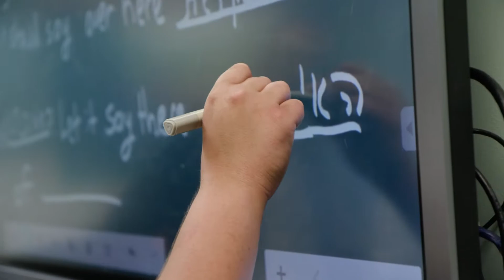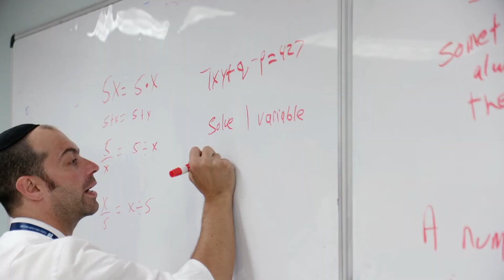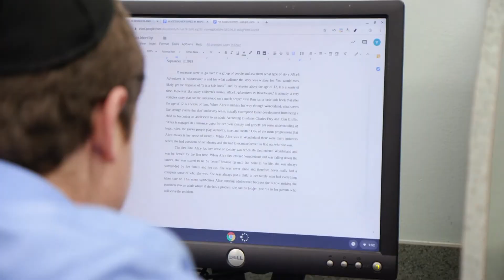DACHS Promo 2020